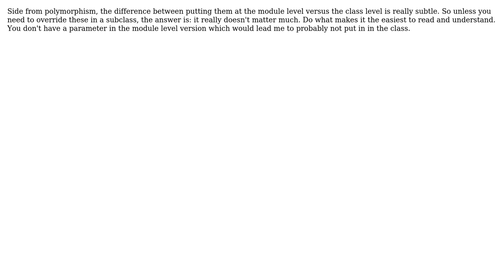Software Engineering: "private methods" vs method out of class in a python module (2 Solutions!!)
Software Engineering: "private methods" vs method out of class in a python module